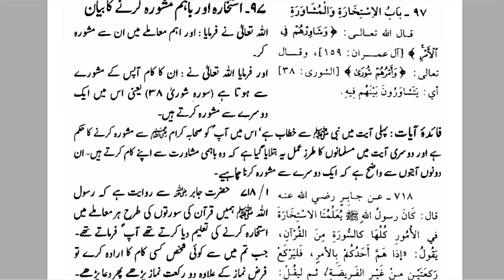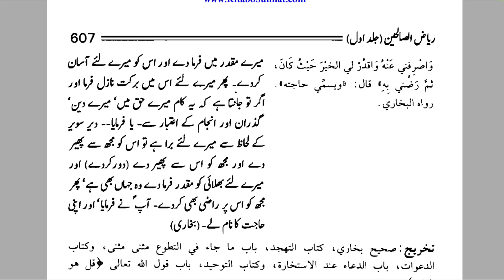Istakhara kerte Waqt Apni Hajat ka Naam Lena | Istekhara Krne k Aadaab | By Farhat Hashmi